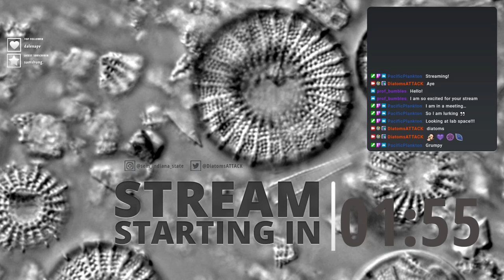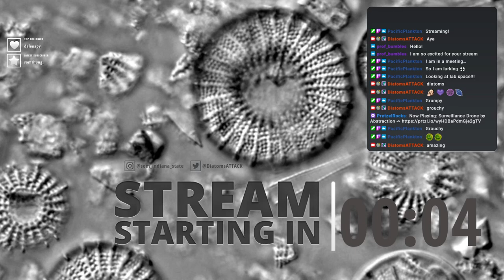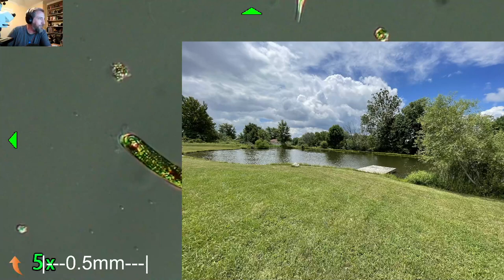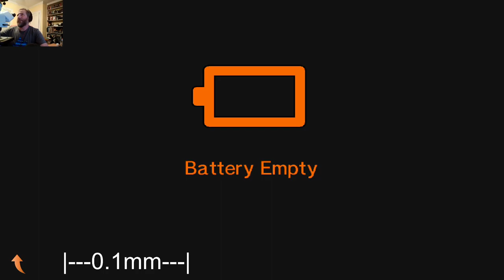Tiny wiggly things in a microscope from some ponds in Ohio.